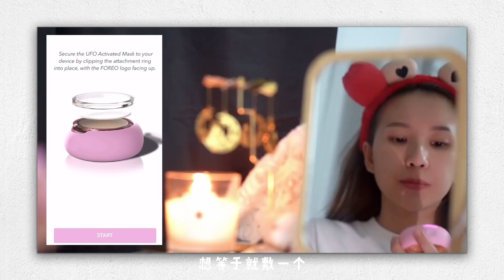TESTING LIMIT VLOG ｜ 把假骨钉贴在脸上 男友看到后当场...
想了解更多关于 UFO 面膜仪的
可以点击以下链接去看看哦❣️

每個星期不定时發布新影片～